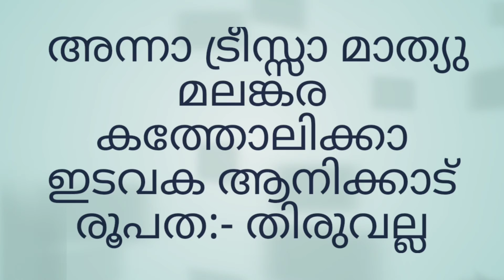4 വചന പാരായണം സംഖ്യാ 3 പഴയ നിയമം -4